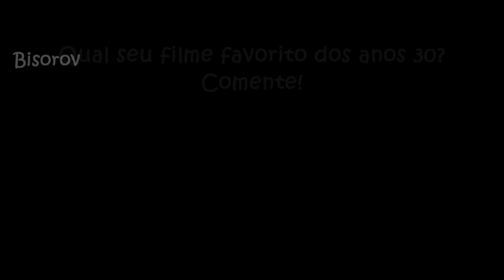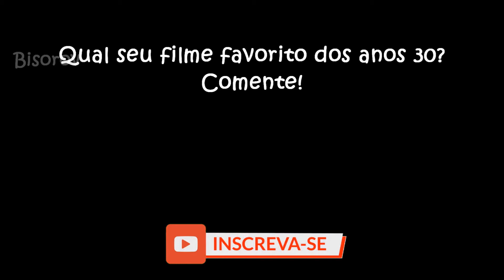TOP 10 - Melhores Filmes dos Anos 30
Os anos 1930s foram responsáveis por alguns dos melhores filmes já feitos. Com diretores como Charlie Chaplin e Jean Renoir em momentos muito inspirados de suas carreiras, os Estados Unidos ainda não eram tão hegemônicos no cinema.

(Tento postar toda terça às 19h também =)

Falo sobre cinema, música, séries, animes e etc...

Tudo Que Você Gosta Em Um Só Lugar... Ou Não!

Meu Twitter: @MeMyself077
Meu Instagram: bisorov

Vídeos Sobre Cinema

Vídeo sobre Música